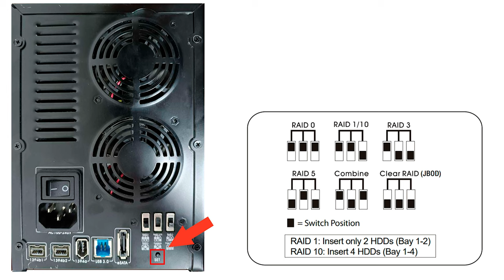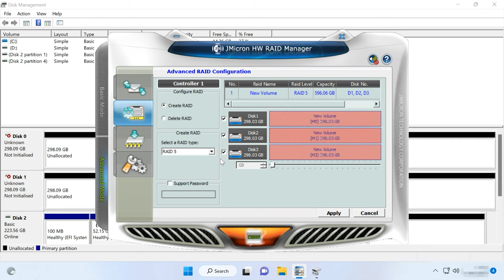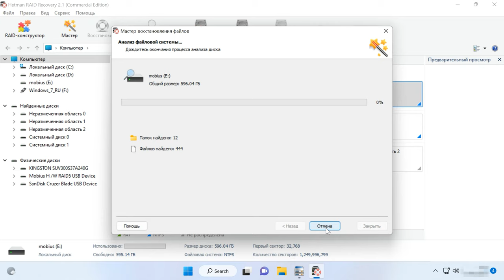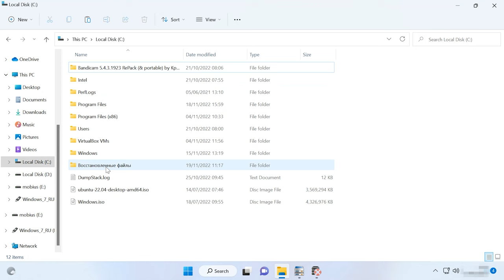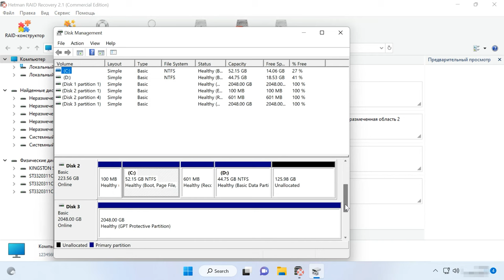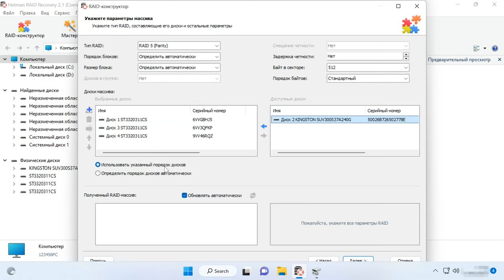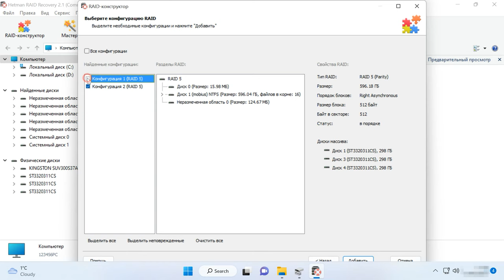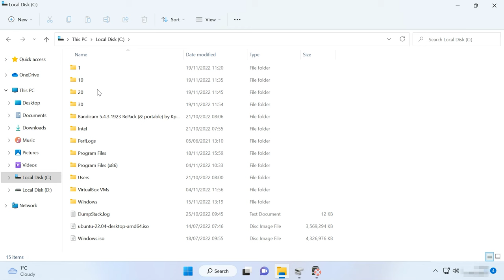Как восстановить данные с RAID массива Oyen Digital Mobius 3R5-EB3-M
⭐⭐⭐⭐⭐  Смотрите как восстановить данные с RAID массива нерабочего устройства Oyen Digital Mobius 5, модель 3R5-EB3-M. Я покажу несколько способов как создать RAID массив на данном устройстве, как восстановить файлы при случайном удалении с рабочего дискового массива, и как вернуть данные с устройства, вышедшего из строя.

Устройства хранения данных, предлагаемые Oyen Digital, созданы и для обеспечения производительности и надежности хранения информации. Mobius 5 RAID System — это мощное устройство управления хранилищем RAID с гибкими возможностями подключения, поддержкой горячей замены и простым доступом к жестким дискам. Устройство позволяет создавать следующие типы массивов: RAID 0, RAID 1, RAID 10, RAID 3, JBOD и RAID 5. Но хотя технология RAID и является надежной все же не исключены случаи потери важных данных. Потеря информации может произойти в любой момент и по разным причинам, случайное удаление, неправильная настройка или выход из строя оборудования, так как все устройства рано или поздно могут сломаться.
Если ваше устройство не работает, были повреждены диски, или RAID массив разрушен, вам потребуется специальная программа, которая поможет вернуть из накопителей критически важные данные. Далее в видео мы разберем как решить такую проблему и вернуть утерянные файлы.

Содержание
00:00 - Вступление
01:26 - Как создать RAID на Mobius 5-Bay
04:33 - Как восстановить удаленные данные с рабочего дискового массива Mobius
06:52 - Как восстановить данные с нерабочего устройства
11:22 - Заключение

Таким образом вы сможете восстановить данные с любого типа RAID созданного на данном устройстве для хранения данных. Следуя этой видеоинструкции вы без особого труда сможете вернуть файлы которые остались на дисках.

Другие видео